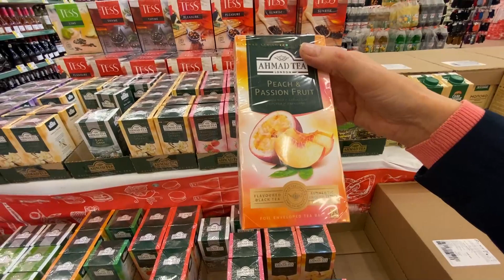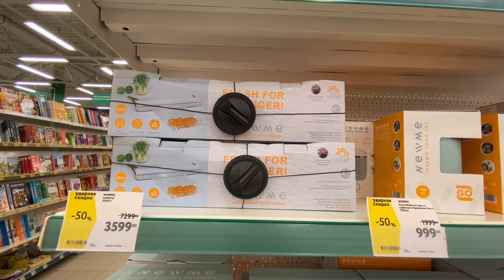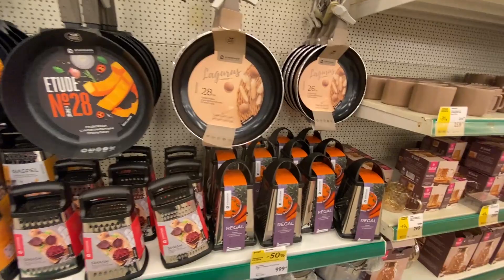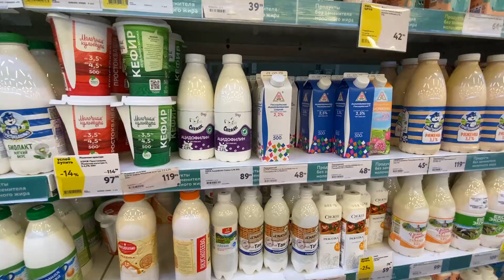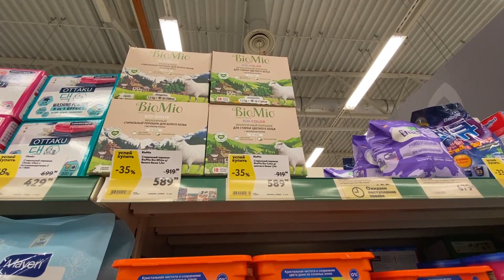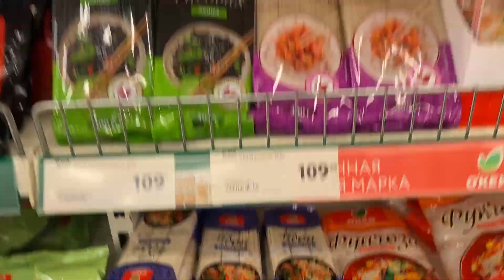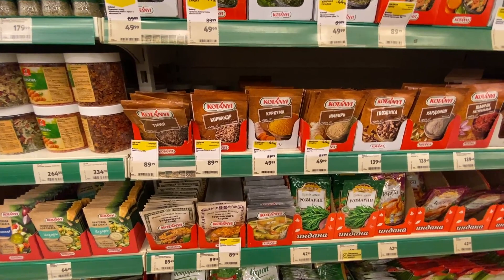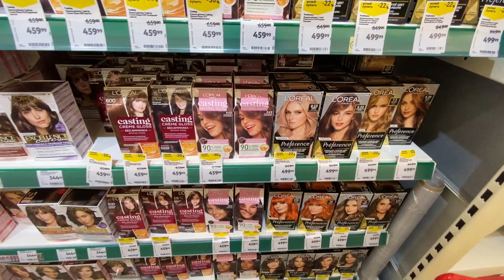"ОКЕЙ" ЗАКУПКА ПРОДУКТОВ / СПБ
г.Санкт-Петербург Фучика 2 ТРЦ РИО